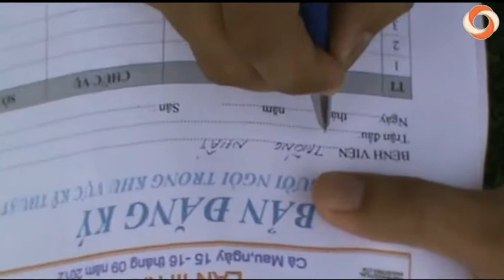SUNPHARMA CUP LAN III: BV THONG NHAT-BV DK KIEN GIANG PART 1